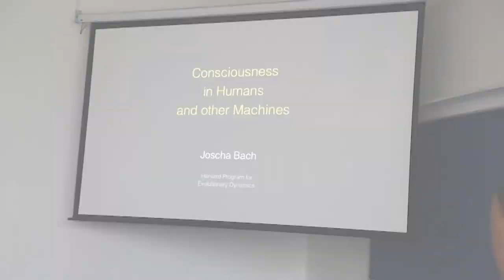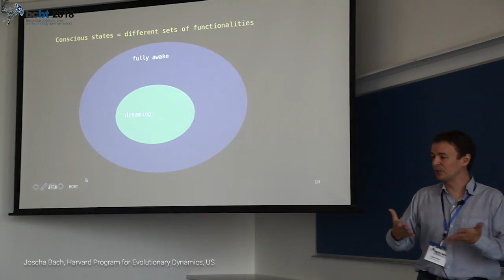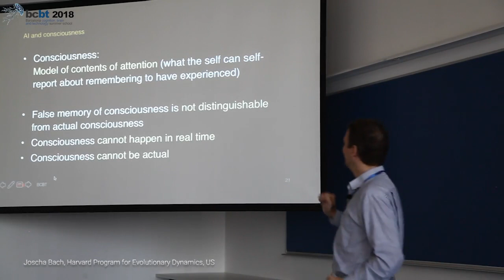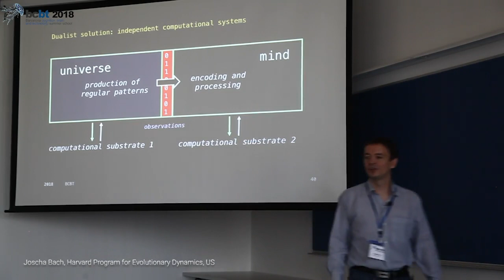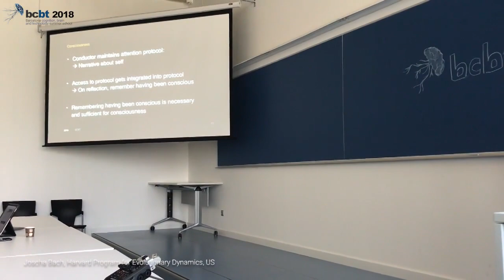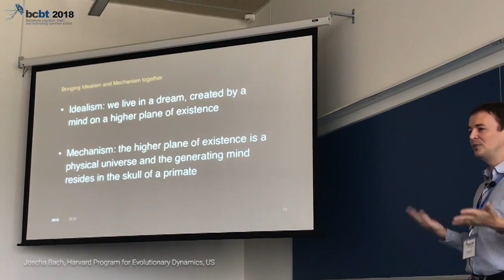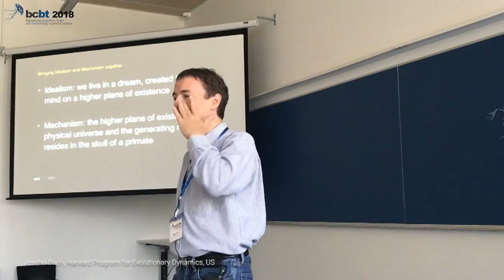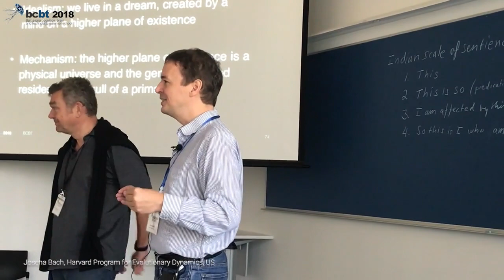Towards understanding consciousness in computational systems. Part2. Joscha Bach.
BCBT Lectures 2018

Joscha Bach.
Harvard Program for Evolutionary Dynamics, US